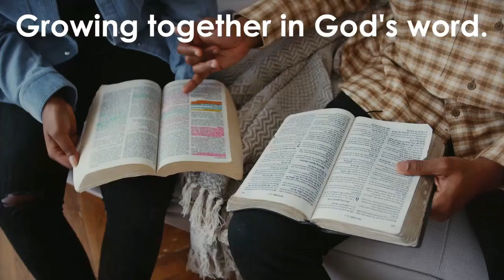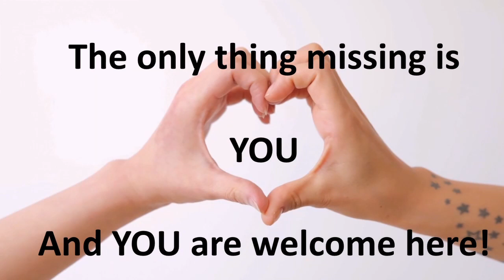New Testament Exploration: Galatians (Pastor Joey Rogers)